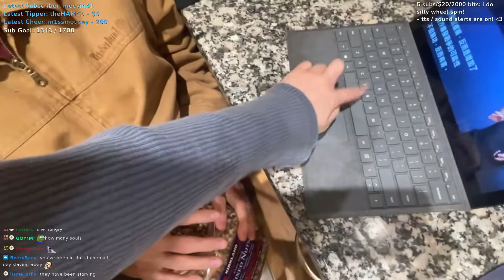ExtraEmily Made Ratatouille For Her Parents...